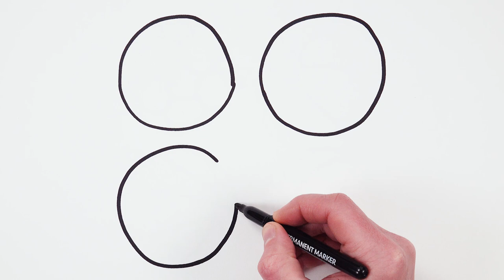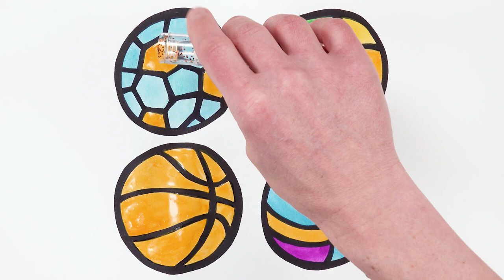4 Types of Ball Drawing, Painting & Coloring for Kids, Toddlers | Tips for Easy Drawing #247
Let's learn how to draw a colorful painting of soccer ball, basketball, volleyball easy together. Come and paint with me...